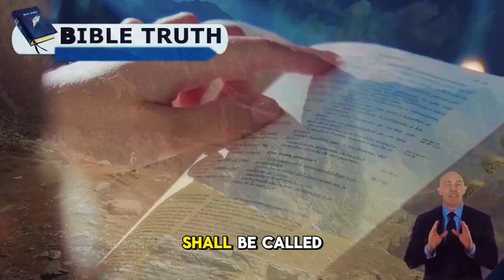Pastor Gino Jennings Listen to God Don't Let FALSE DOCTRINES Exist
Pastor Gino Jennings Speaks Out on Celebrity's Lavish Lifestyles. DARK SECRET!